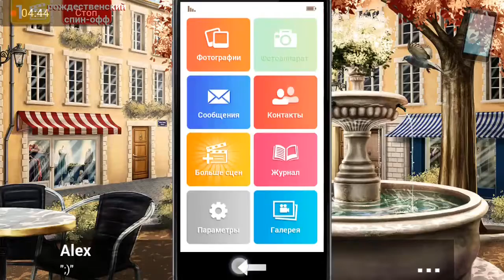Секрет Генри/ Глава 4 "Чувства" (часть4)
Канун рождества